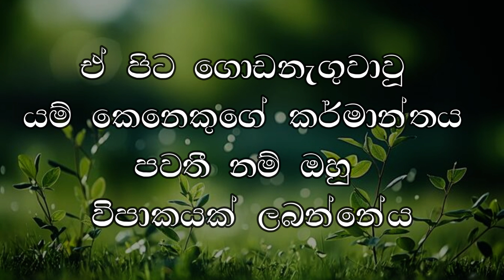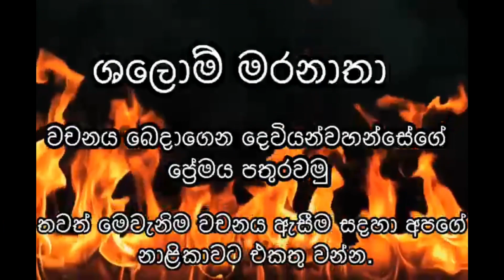ඥානවන්තව ගොඩනඟන්න 13.05.2024